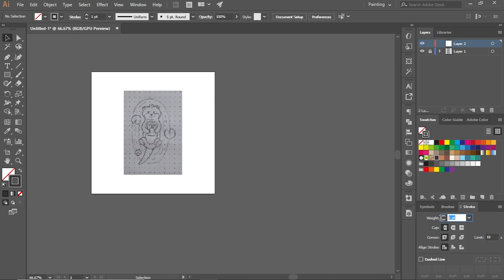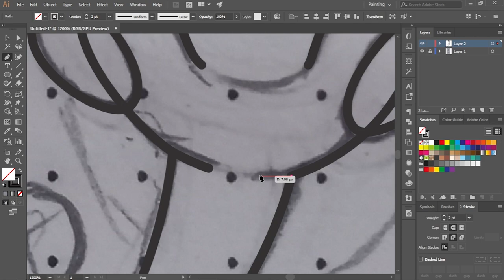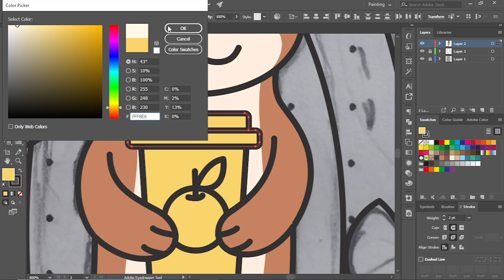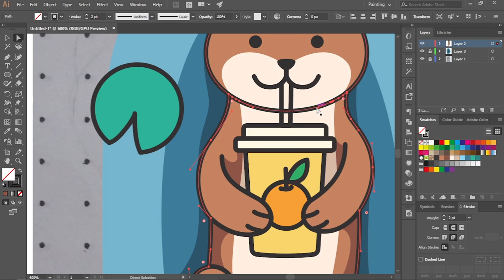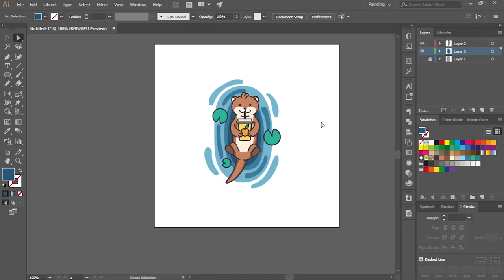Otter Design Process (Timelapse)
otter design process and i use adobe illustrator for make vector

enjoy the video